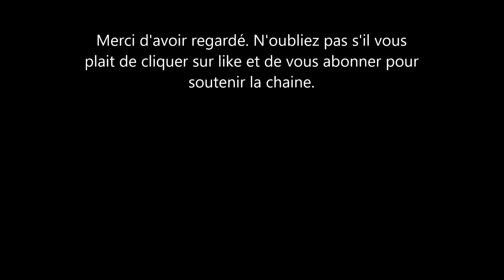Kate Middleton et du Prince William postent leur carte de noel et cela rappelle bien des souvenirs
Kate middleton et le Prince william ont posté une carte de noel avec leurs enfants. une carte de noel pour cette année qui ne semble pas ravir tout le monde.